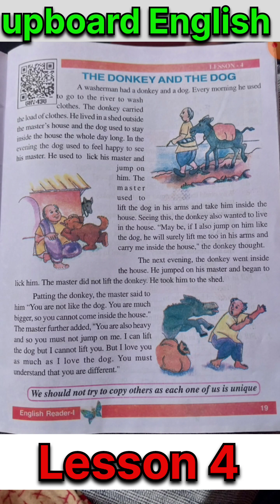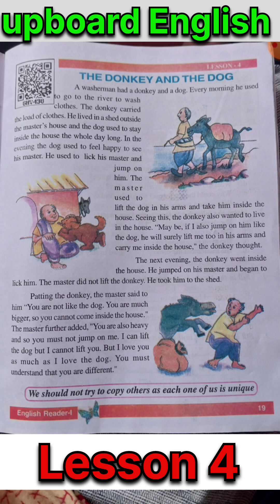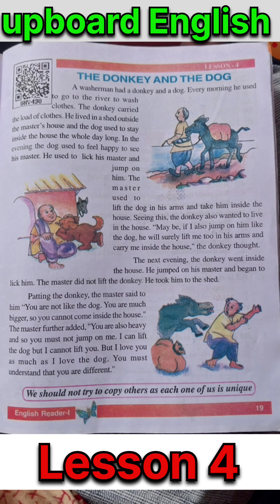upboard class 6//English summary//Lesson 4//Kshamaclasses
kaksha 6 English ke lesan 4 ka Arth
UP board class 6 English lesson 4 summary